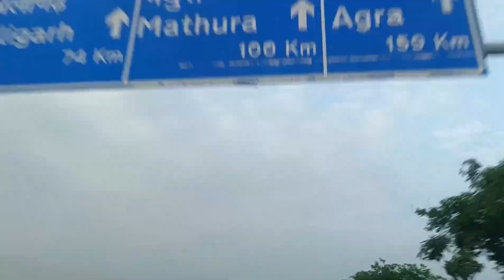varindavan one day vlog🙏banke bihari varindavan dham🙏varindavan jaungi sakhi na lot ke aungi🙏radhe🌹👇